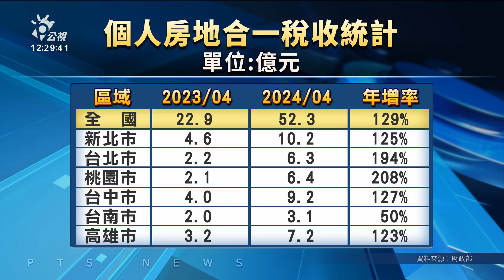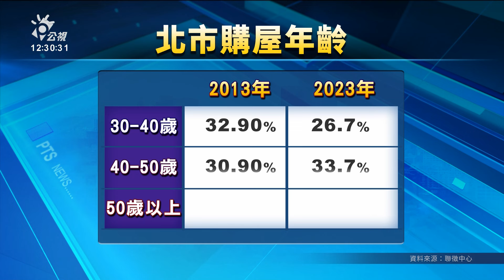4月房地合一稅額增129% 房價高六都及新竹購屋年齡遞延｜20240514 公視中晝新聞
房市交易持續升溫，根據財政部最新公告4月個人房地合一稅收達52.3億元，年增率高達129%，同時也是房地合一稅上路以來歷年4月的同期新高，顯示農曆年後房市交易持續增溫。